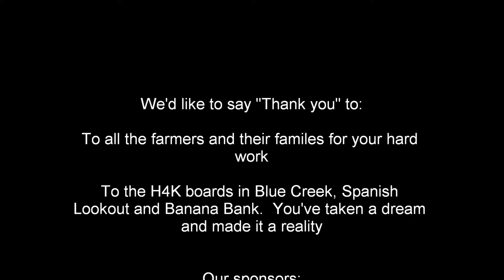Harvest for Kids Belize 2012 slideshow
In 2012 Belize Camping Experience, started "Harvest for Kids (Belize)" as a way of raising funds for our children's programs. Farmers, buisness and individuals donated land machinery, chemicals and finances to plant 40 acres of corn - 20 acres in the San Carlos and 20 acres in Banana Bank. As the corn fields were growing we took some of the children from our program in Belize City to see the fields and learn first hand about how corn is grown.

When the field was ready to be harvested we invited the media, general public and brought children from our BCE programs to watch the field be harvested. At both locations, 12 combines worked to harvest the corn in just minuets (a job that would usually take hours for just one machine to do).